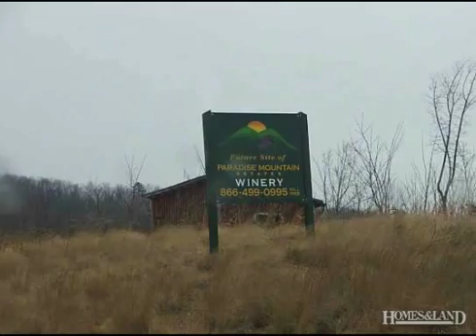$49,000 in DOBSON 27017. Call Lou Jewell ALC